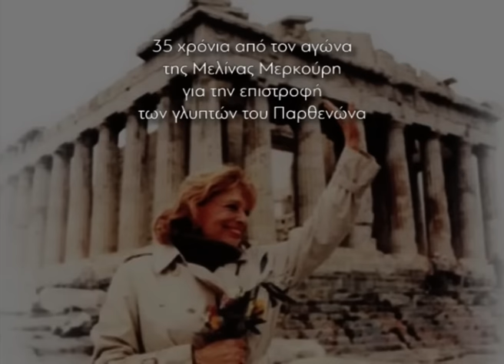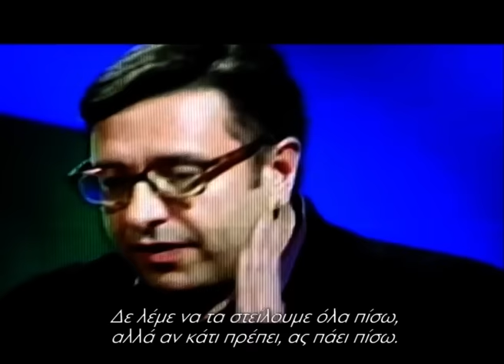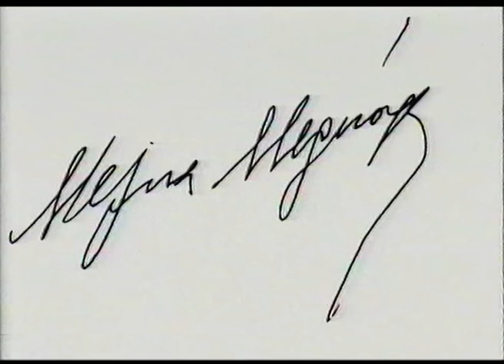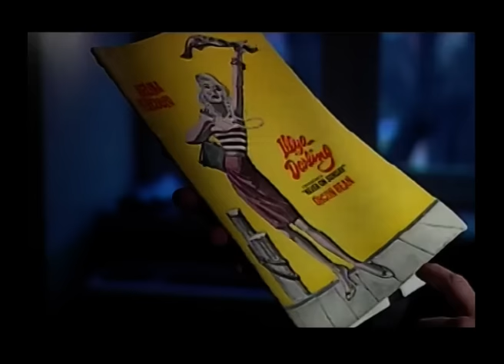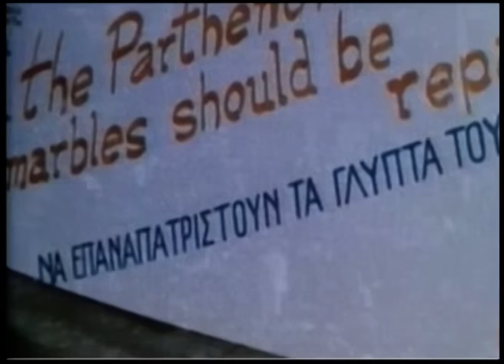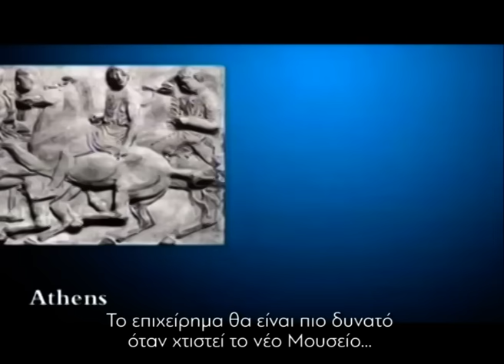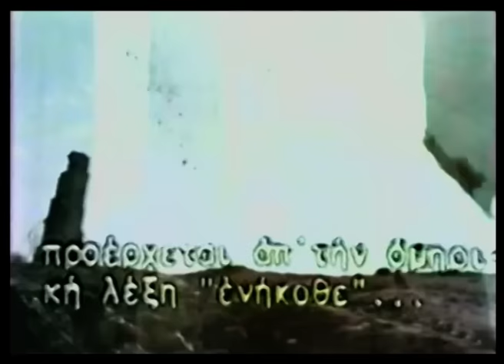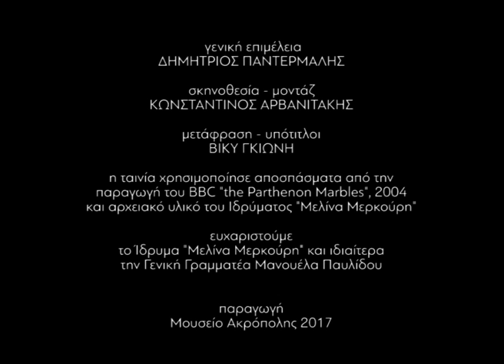Ο αγώνας της Μελίνας για τα γλυπτά του Παρθενώνα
Το Μουσείο Ακρόπολης, αναγνωρίζοντας την τεράστια συμβολή της Μελίνας Μερκούρη στην ευαισθητοποίηση της διεθνούς κοινότητας για την επανένωση των περίφημων γλυπτών του Παρθενώνα που είναι μοιρασμένα στην Αθήνα και το Λονδίνο, προχώρησε στη δημιουργία ενός βίντεο διάρκειας 23 λεπτών, στο οποίο καταγράφεται η σύληση του Παρθενώνα από τον Έλγιν και η διεθνής εκστρατεία της Μελίνας Μερκούρη.

Γενική Επιμέλεια: Δρ Δημήτριος Παντερμαλής
Σκηνοθεσία - Μοντάζ: Κωνσταντίνος Αρβανιτάκης
Μετάφραση - Υπότιτλοι: Βίκυ Γκιώνη

Η ταινία χρησιμοποιεί αποσπάσματα από την παραγωγή του BBC "The Parthenon Marbles", 2004 και αρχειακό υλικό του Ιδρύματος "Μελίνα Μερκούρη".

Ευχαριστούμε το Ίδρυμα "Μελίνα Μερκούρη" και ιδιαίτερα την Γενική Γραμματέα Μανουέλα Παυλίδου.

Μουσείο Ακρόπολης 2017